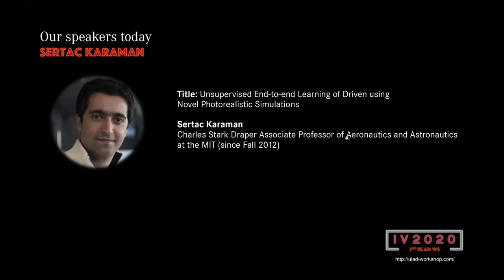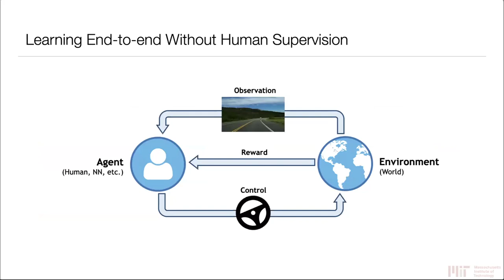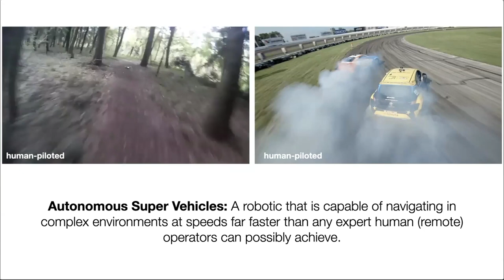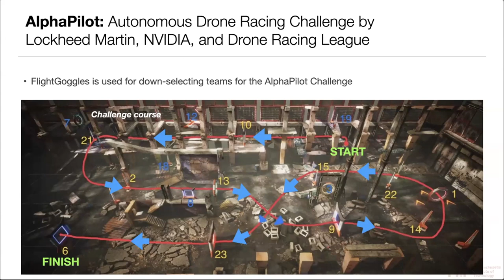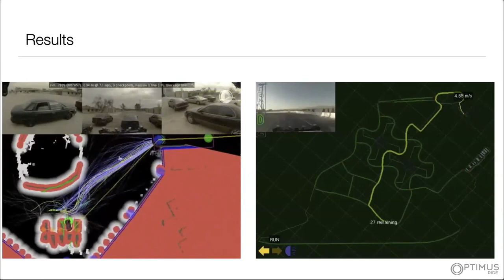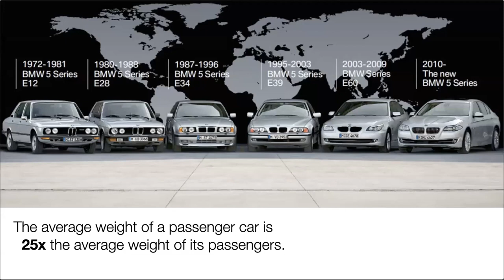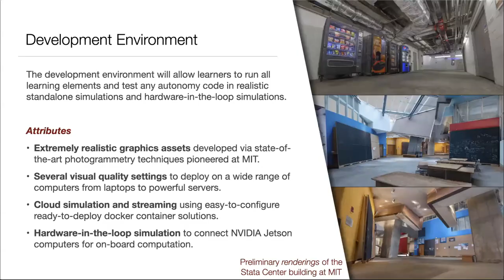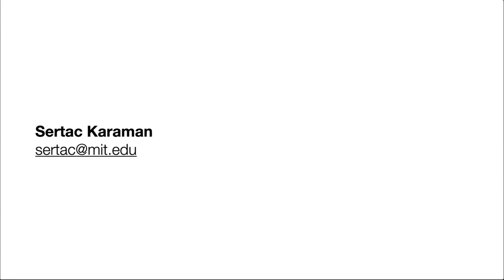ULAD2020 Session 2 - Sertac Karaman (MIT)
Title: Unsupervised End-to-end Learning of Driven using Novel Photorealistic Simulations

Abstract: Autonomous vehicles hold the potential to revolutionize transportation. However, continuing research and development in academia and the industry has not yet produced systems with substantial economic impact. Arguably, an important bottleneck is data labeling for a massive number of corner cases. In this talk, we discuss novel simulation platforms, driven by data, that lead to scalable, unsupervised automated learning of end-to-end driving policies. We show that such photorealistic simulations allow the transfer of learned policies on a full-scale autonomous vehicles.

Sertac Karaman is the Charles Stark Draper Associate Professor of Aeronautics and Astronautics at the Massachusetts Institute of Technology (since Fall 2012). He has obtained BS degrees in mechanical engineering and in computer engineering from the Istanbul Technical University, Turkey, in 2007, an SM degree in mechanical engineering from MIT in 2009, and a PhD degree in electrical engineering and computer science also from MIT in 2012. His research interests lie in the broad areas of robotics and control theory. In particular, he studies the applications of probability theory, stochastic processes, stochastic geometry, formal methods, and optimization for the design and analysis of high-performance cyber-physical systems.